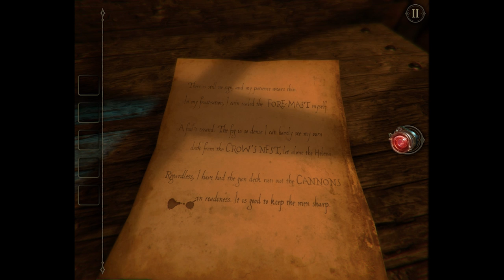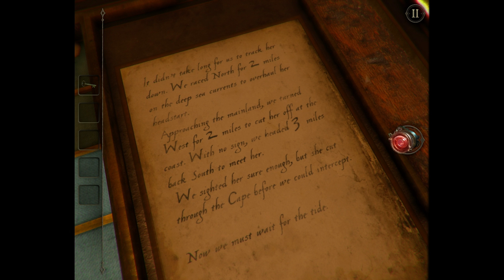The Ship | The Room Two #3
Catch ya'll in the next video!